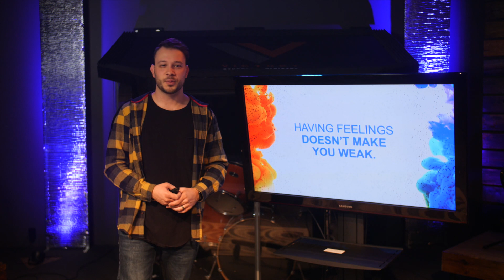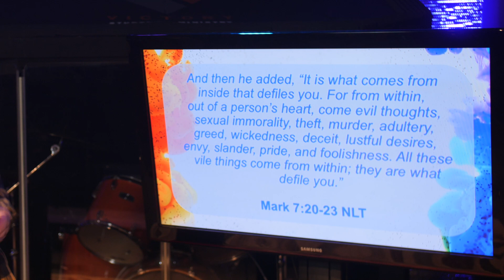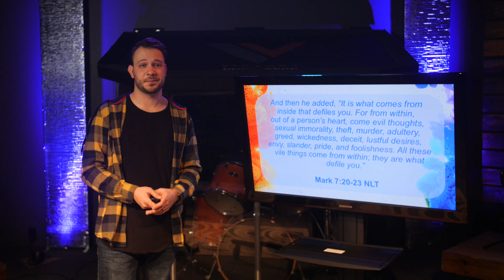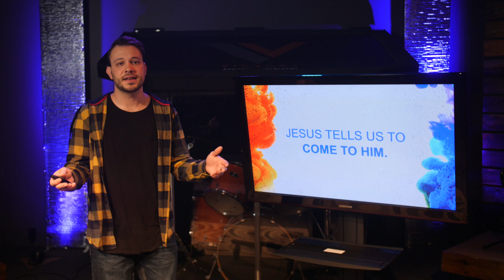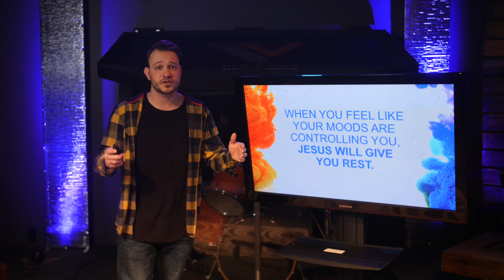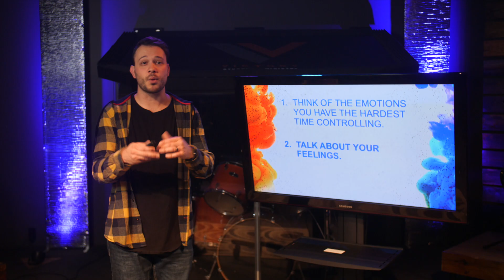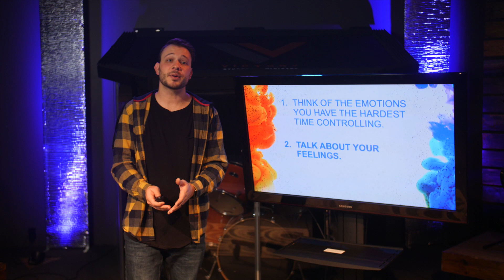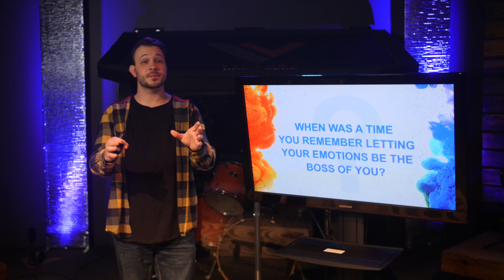Emotions: are you the boss or are they?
We all experience emotions. We experience some emotions at different levels than other people. But do our emotions get the best of us and dictate our actions? Or do we have the ability to keep them in check? Join us in our new series called "Moods."

This lesson comes from the Middle School Gatherings at Victory Christian Church in Franklin, IN using Orange Curriculum.